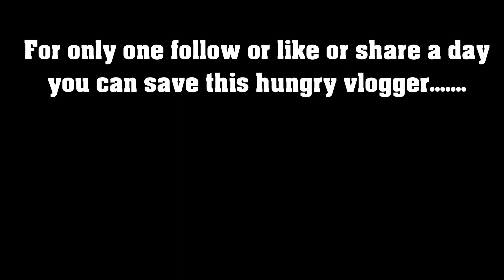Life of Wes | Episode One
you can catch sneak previews to new vlogs and episodes from there :)